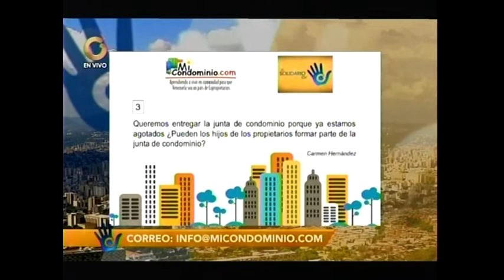¿Los hijos de los propietarios pueden ser parte de la junta de condominio?